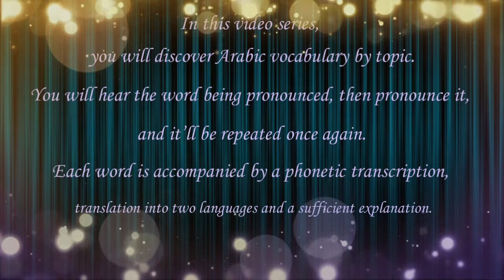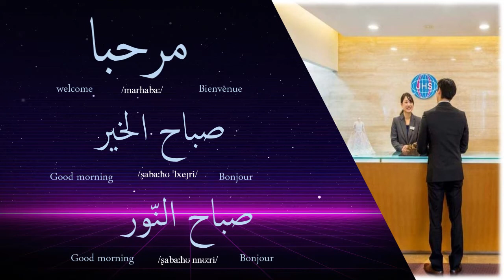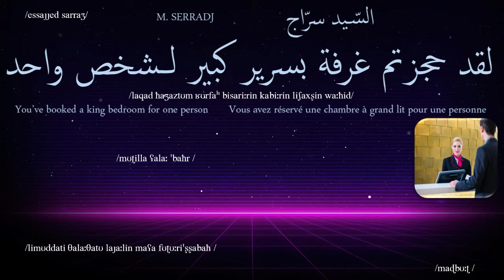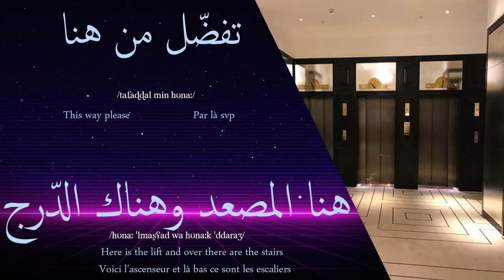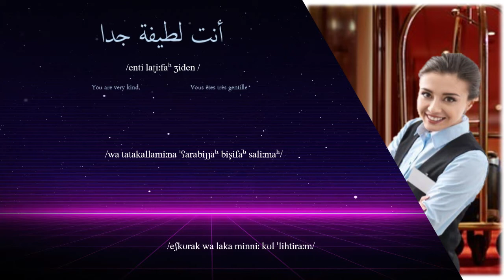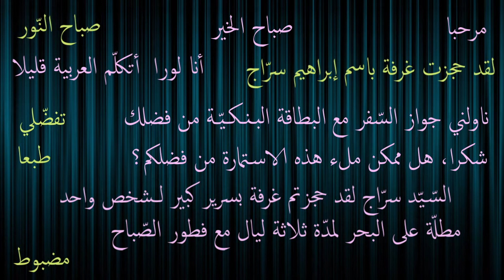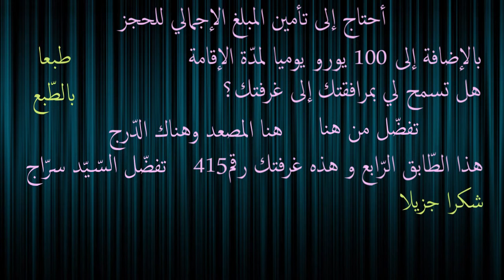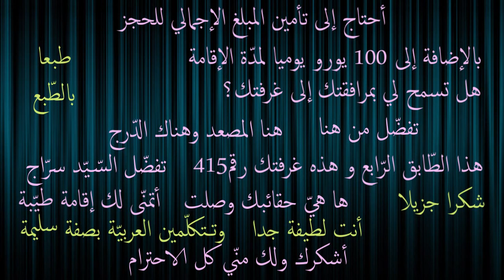at the hotel check in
في الـــفــنــدق
In this video, we’ll learn how to communicate at the airport while checking.
Dans cette vidéo nous allons apprendre comment communiquer à l’aéroport pendant l’enregistrement.